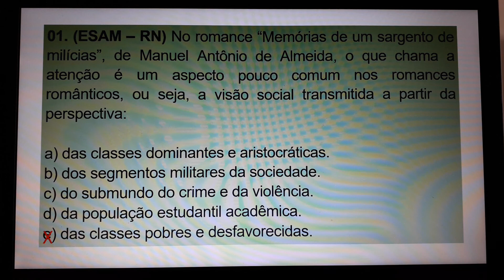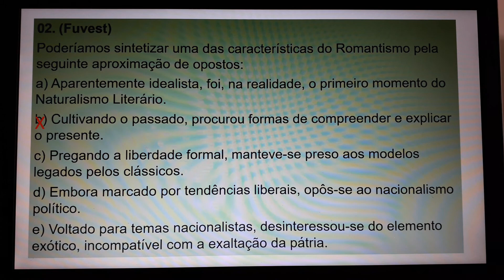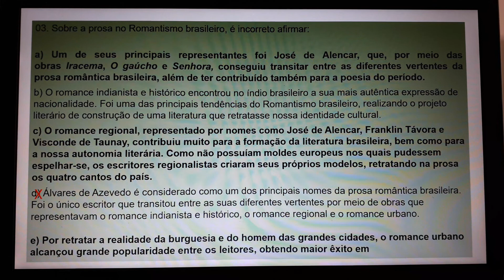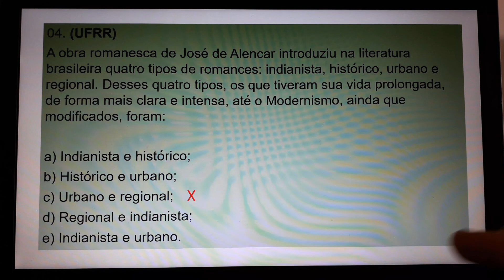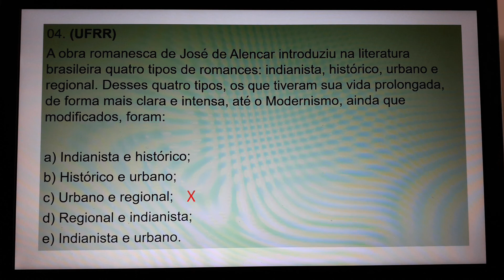Romantismo: Prosa romântica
Vídeo aula com a correção das questões 3 e 4, visando a competição gramatical do dia 15/06